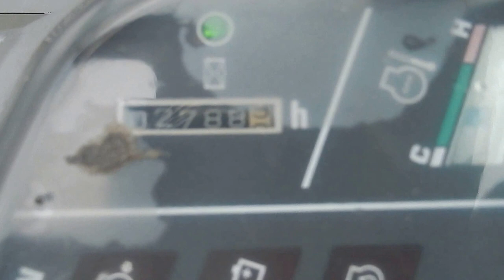1544 KOMATSU PC40R 8